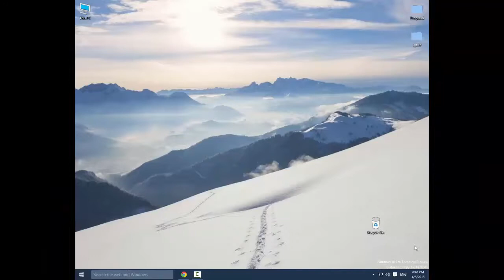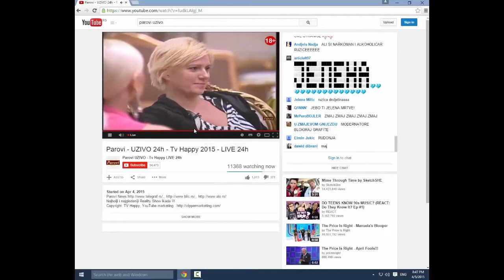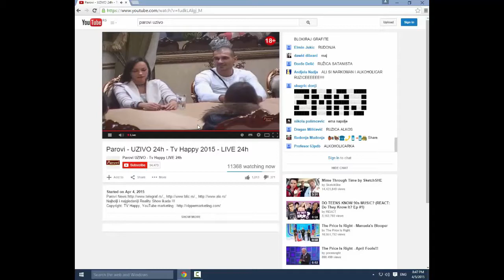Moje misljenje o rijaliti sou Parovi!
Strasno!